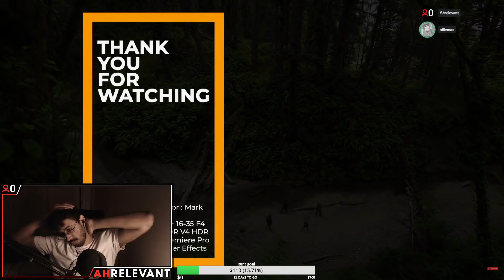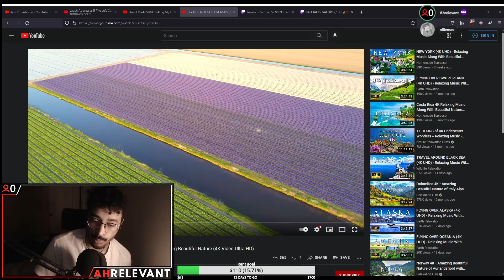(2/2)Rittenhouse: Heated debate ends with the stream take down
(11/12/21)(2/2)Kyle R.:Heated debate ends with the stream take down

00:00 when can you protect property?
04:04  lethal force
05:47 Because it's illegal (it's getting heated)
10:35 If some1 is stronger than you,  you have to let them steal everything
17:57 The moral of the story (lethal force)
27:06 Consequences: What, and what for?
34:08 If you are underage and use a gun, you are always in the wrong
41:21 If I would do it, it would be ok
42:35 The v*ctims also have a responsibility for their actions
43:53 My r@c!st father
50:43 Can you answer my question?
53:08 Why are you mad? (if you don't know what you are talking about)
54:43 You are lying
56:20 Not everyone has it as good as you do.
57:05 Fundamentally: what does it mean?
01:03:35 In a video game! (Here's why the stream was deleted)
01:05:01 A wheelchair = license to k*ll

Ahrelevant,Rittenhouse trial,destiny rittenhouse, vaush rittenhouse, destiny vaush rittenhouse